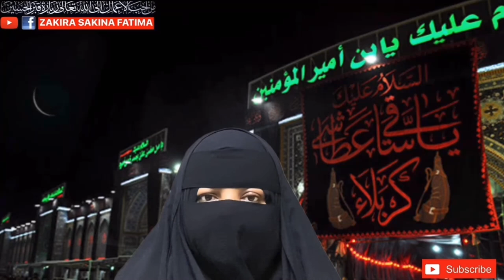Saturday 92 Times Jalali Zikr Ghalati Sy Bhi Nai Bhuly ہفتہ جلالی ذکر 92 مرتبہ غلطی سے بھی نہ بھولیں